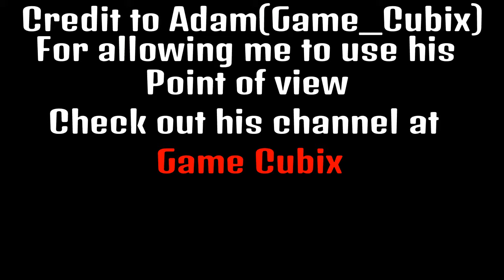Titanfall BR! - Apex legends FT Game_Cubix